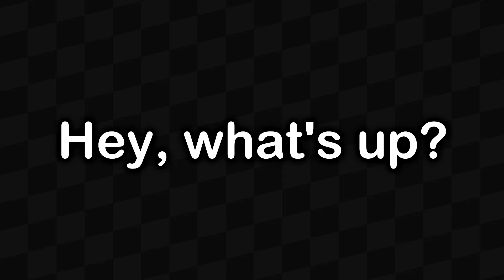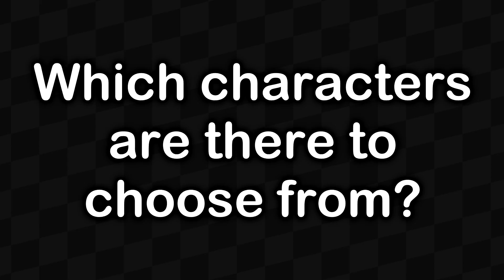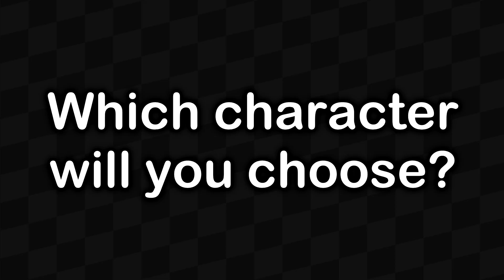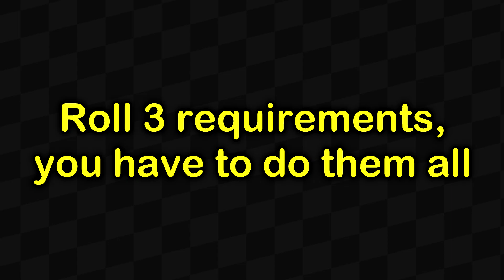A Very Spooky Mario Kart Announcement...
Join the Mario Kart Wii Competition Hub Discord server to participate

Deep Dark Galaxy - Super Mario Galaxy
Boo Mansion - Paper Mario
Haunty Halls Galaxy - Super Mario Galaxy 2
Ghost House - New Super Mario Bros.
The Final Antasma Battle - Mario & Luigi: Dream Team
Croozin' for a Broozin' - Super Mario Party
Straw of Doom (Reprise) - Paper Mario: Color Splash
King Boo's Light Smite Theme 2 - Mario Party Island Tour
Ghost House - Super Mario Bros. Wonder
Time to Settle This! DX - Mario & Luigi: Superstar Saga + Bowser's Minions
Lava Theme - Super Mario Bros. Wonder
A Spooky Sprint - Super Mario Galaxy
Fight Against Monsters - Super Mario RPG (Switch)
I'm Not Nice - Super Paper Mario
Tubba Blubba - Paper Mario
Haunted Enigmansion - Paper Mario Sticker Star
Phantom's Phenomena - Mario + Rabbids Kingdom Battle
SNES Bowser Castle 3 - Mario Kart 8 Deluxe
SNES Bowser Castle - Mario Kart Midnight